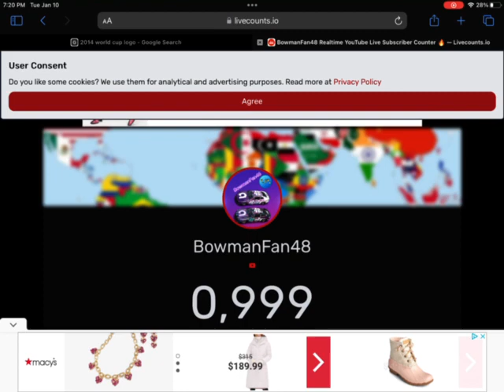The moment I hit 1K subs!